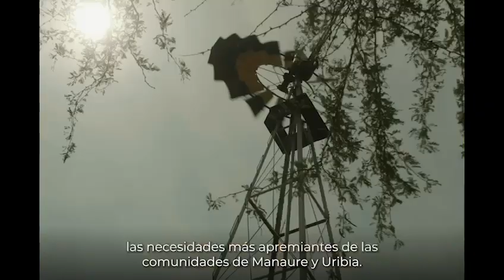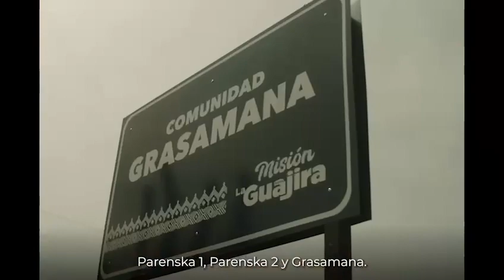Soluciones para comunidad de Manaure